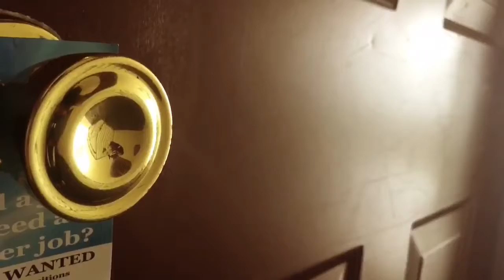Santana ‘Morals’ MV